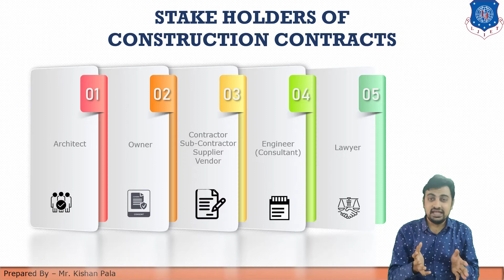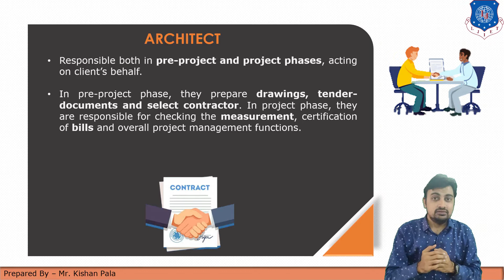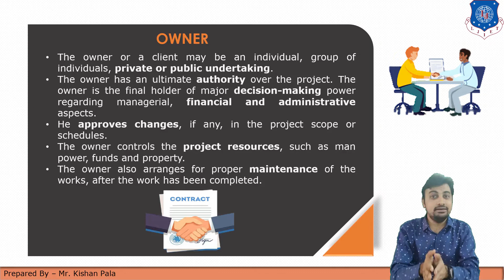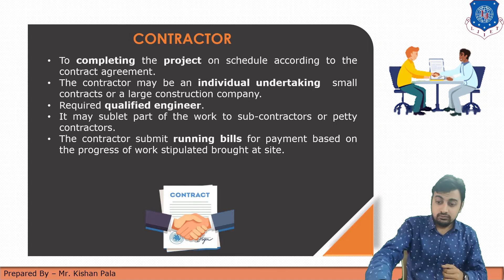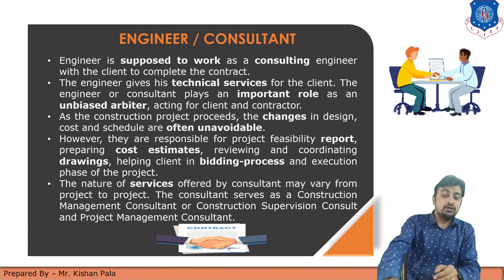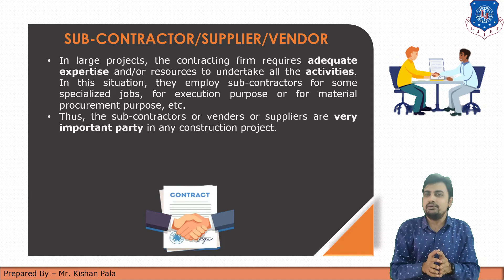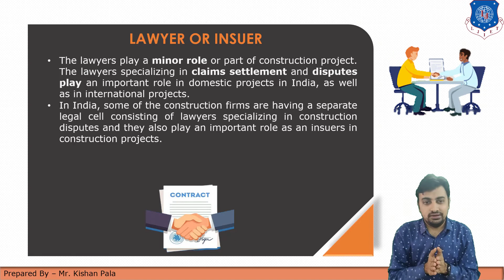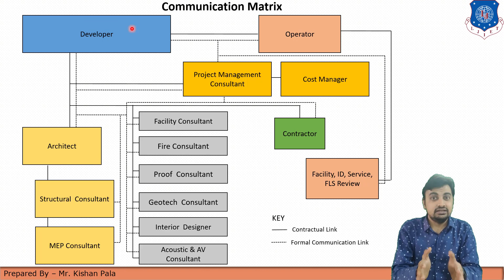Lec-03_Stakeholders in contract | Engineering Economics Estimation & Costing | Civil Engineering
References: Engineering Economics, Estimation and Costing by R.P.Rethaliya